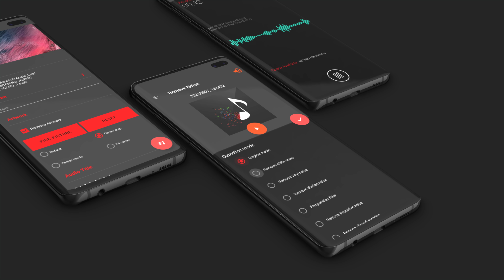AudioLab - Best Audio Editor Mp3 Cutter Mix Merge Convert Extract Recorder Tag Edit & Ringtone Maker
AudioLab - THE ONLY AUDIO EDITOR APP YOU WILL EVER NEED

AudioLab is the Most Advanced, Modern, Fast Audio Editor, Ringtone Maker which has all features you would ever want. Features like Audio Trimming ( cut / crop / copy / paste / add silence / fade / undo / redo ), Audio Mixing ( Mix Four Audio, Change Speed & Pitch, have all DJ effect options and Filters ), detailed Tag Editing, Audio Merging, Audio Recorder, Audio Converter, Music player, Voice Editor and many more features... with Instant Preview to monitor every step of your modification make AudioLab different from other

➜ Want an Audio Cutter to Cut the best part of your audio and save it as your Ringtone, Alarm, Music File, Notification Tone?
➜ Want to Mix Audio like Desktop Mixing?
➜ Want to Record quality audio?
➜ Fed up with wrong Album art, Song art, and inaccurate audio tag?

With AudioLab audio editor you can do all these and much more...

✂️ Audio Cutter / Audio Trimmer / MP3 Cutter Simple, Modern and Easy to use User Interface to precisely cut the best part of Your Audio (up to 100 ms) Song for using in Music File, Mobile Ringtone Add Silence, Delete a Portion of Audio, Copy Paste any part of Audio with Edit Stack to easily navigate you through your editing, & help you to easily undo or redo your work. Supports every file format you can imagine ( mp3, wav, flac, m4a, aac, ogg and more...)

🎛️ Audio Mixer Mix Your Audio with four different Audio track to create remixes
Add Lots of effects like Echo, Whoosh, Reverb, 3d Audio and more to give your Audio DJ like effect
You can also Change Tempo & Pitch of Audio

🤝 Merge Audio Merge two or more audio and create single audio. You can merge Audio files of different formats with no loss in Audio Quality

🔃 Audio Converter & Mp3 Converter Convert any audio files from one format to another. Choose from following Audio formats- MP3, WAV, AAC, MP4, FLAC, OGG, OPUS with different Channel, Sample & Bit Rate

⏺️ Audio Recorder / Voice Recorder Audio Recorder for recording your voice and music with desired Source, Channel, Sample rate, Audio Format, and advance option like Noise Suppressor, Automatic Gain, and Skip Silence

🖖 Split Audio & Reverse Audio Split any audio file into two parts and reverse any audio file with Instant Preview

📝 Text To Speech & Speech to text🗣️ Convert Text to Speech and Speech to Text with phone's built-in Text to speech engine

📇 Noise Removal & Audio Normalize A simple and handy tool to remove any noise from audio and normalize it for quality listening

🎤 Voice Changer Change your voice/audio and have fun with your modified voice Apply Helium, Drunk, Chipmunk & many funny effects to your voice

🎛️ Vocals (singing voice) & accompaniment separation Remove vocal from your audio and use it on your Karaoke Night

🎥 Video To Audio Converter 🎧 Extract audio of any video and save it. Select the part of Video you want to convert into Audio

Other Features : -
- MP3 Cutter ✂️
- Ringtone Maker 🎶
- Noise removal in audio 🔇
- Normalize Audio 💽
- Speed Changer ⏩
- Karaoke Offline 🎵
- Silence Removal 🔕
- 🎬 Audio Effects Editor
- 🎛️ 18 band Equalizer
- 🎚️ Channel Manipulation
- 🎤 Add Audio to Video
- 🎹 Add music to voice
- 🎥 Video To GIF 👾
- 🎵 Vocal & Instrumental extractor
- 📞Customize unique ringtone for every contact.
- 🎥 Video trim
- 🎬 Video SFX